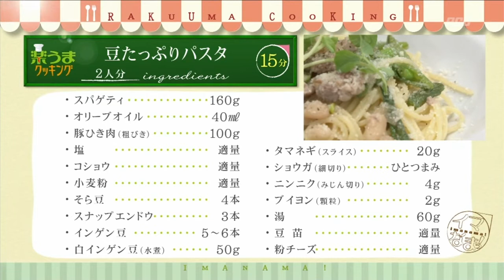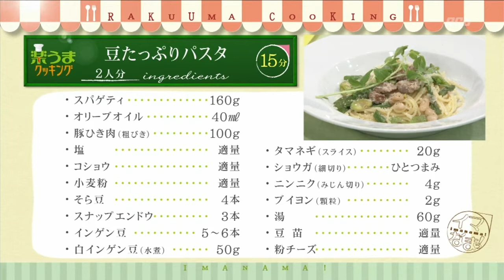楽うまクッキング-豆たっぷりパスタ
おいしく簡単にできる料理を紹介しています！今週のテーマは「おいしい豆レシピ」です。